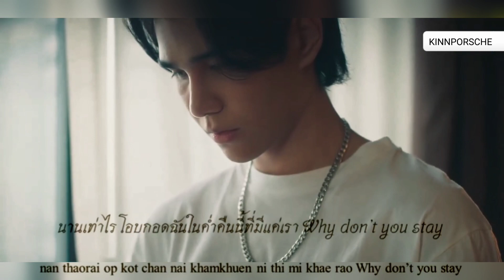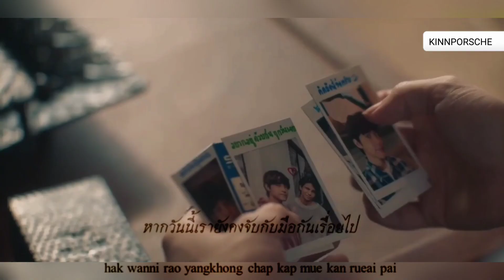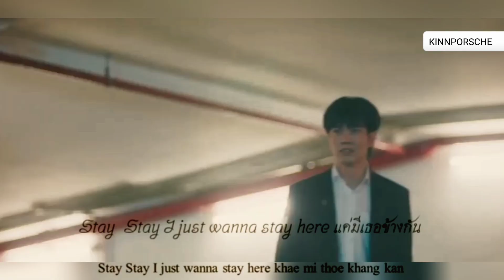(Why Don't You Stay) KINNPORSCHE THE SERIES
Song by Jeff Satur

ทุกเรื่องราวที่ผ่าน ทุกค่ำคืนผ่านไป
วนแบบนี้เรื่อยไปไม่มีคุณค่าอะไร
เมื่อมีเธอเข้ามา ฉันก็เริ่มเข้าใจ
เวลาที่ผ่านมาเพื่อรอเจอเธอใช่ไหม

หากคืนนี้เรามองตาอย่างนี้กันเรื่อยไป
หากวันนี้เรายังคงจับมือกันเรื่อยไป
ถ้าโลกทั้งใบมันดับสลายลงก็คงไม่เป็นไร

แค่เธอ แค่มีเธอ ไม่ว่าเจอ
โลกที่ไร้ดวงดาวแต่ว่าสองเราจะก้าวไป
นานเท่าไหร่โอบกอดฉันในค่ำคืนนี้จะมีแค่เรา

เรื่องราวในอดีตแผลที่ใครทำไว้
ภาพเหล่านั้นในใจค่อยค่อยลืมเลือนจากไป
ขอแค่มีเธออยู่ข้างกันไม่ไปไหน
ให้ลองรักตัวเอง ฉันคิดว่าพอทำไหว

I just wanna stay แค่มีเธอข้างกาย (stay stay)
I will be okay ให้ตัวฉันมีเธอเคียงข้าง
So we just stay
So we just stay stay